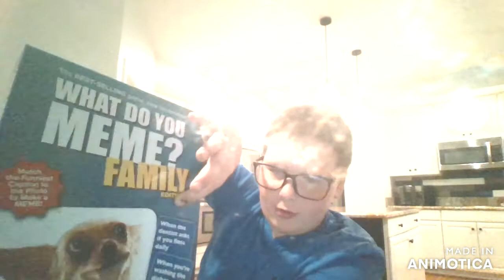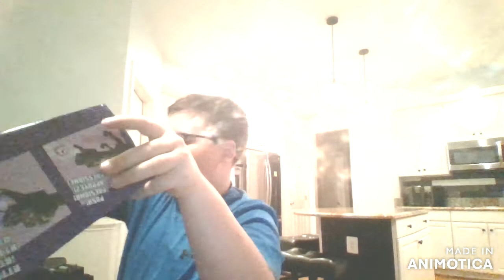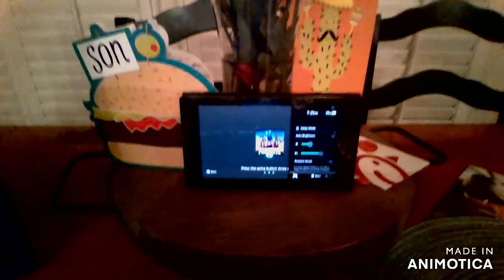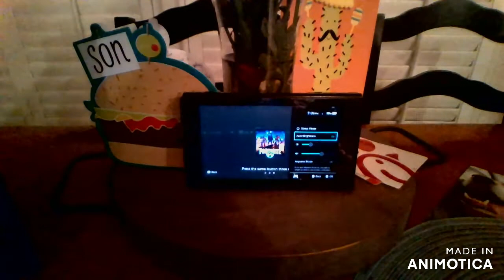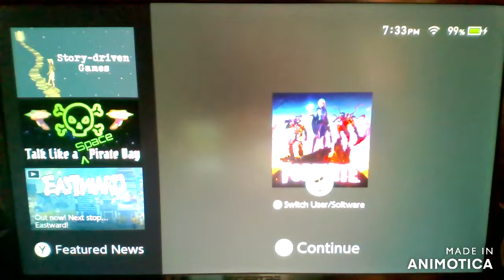I review my b-day presents again